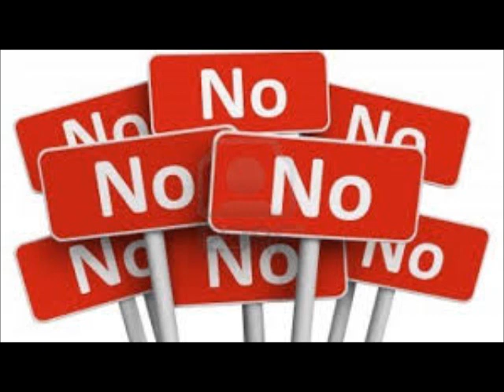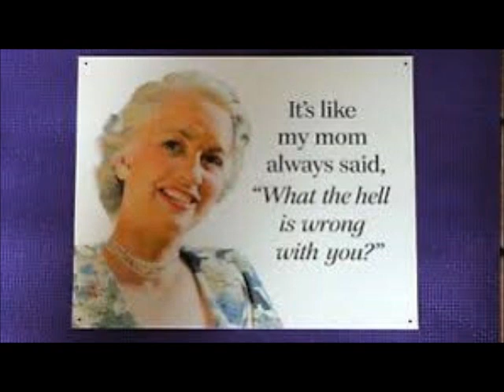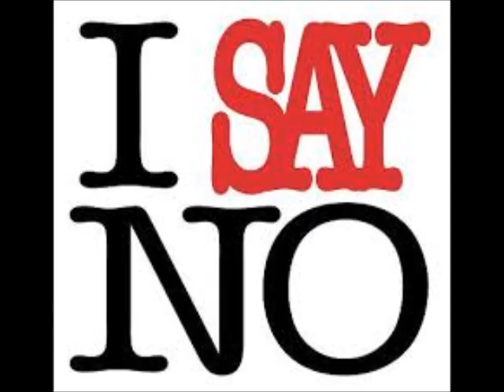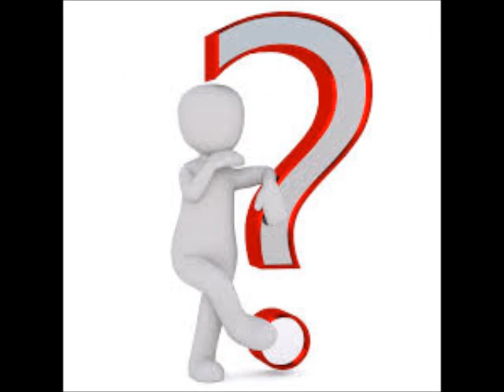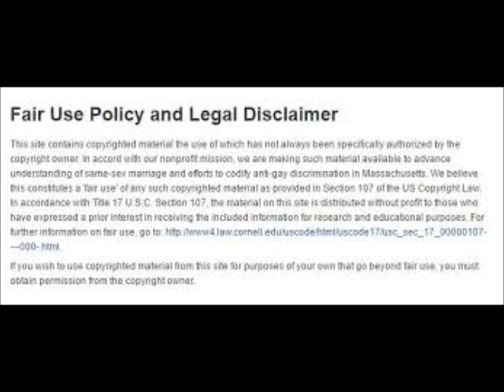Cynthia Bailey From The Real Housewives Daughter Moves In With Cynthia Fiance Mike Hill Review